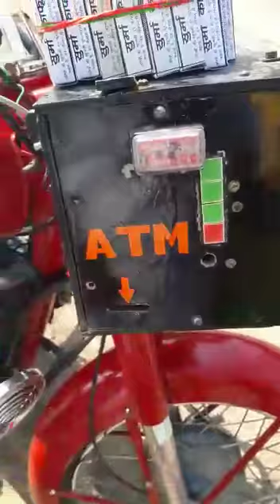विचित्र मोटरसाइकल।अजूबा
Video from Laxman Singh dev